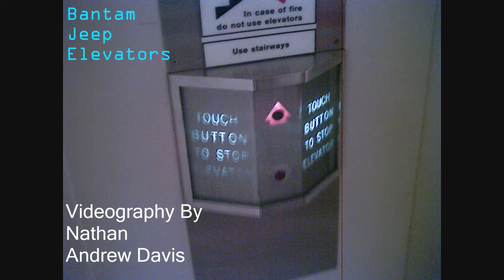Monroeville, PA: (For PAelevators) The glass elevator at Monroeville Mall is not getting a mod!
[Recorded 11/7/15 with Patricknedz] Well Jared Chambers; it appears this elevator is going nowhere and is staying the same! First of all: Why would they gut the elevator out to replace it with a new one when they just redid the floor in it? Second of all: There is no evidence of two new elevators being installed at each end of the mall! Third of all: Patrick talked to the people who run and even own the mall and they said the elevator is not getting modernized!
So here for your theories are false PAelevators. I don't know who you heard these rumors from and I don't want to bash you but these lies have got to stop! That is all. Sorry Jared.

Anyway this is the main elevator in Monroeville Mall. This elevator also started Patrick's career on YouTube. I also give a brief look at the newly remodeled food court.